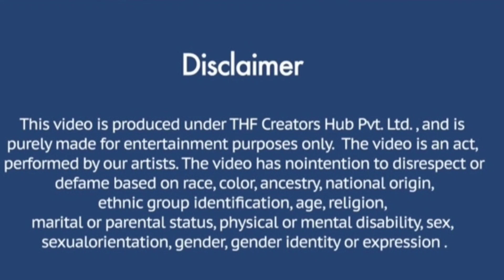Teddy Bear Prank||❤️Prank On Mala Place||🔥Public Reaction||🤣 Prank On Cute Girls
Siliguri Funny Teddy
Fanny Teddy Bear Video
Funny Video
Prank Teddy Video
Teddy Fanny Video
Teddy Bear Teddy Bear
Teddy Bear
New Fanny Video
2022 Best  Funny  Video
2023 Teddy Bear  Prank  Video
Funny  Video  2023
Teddy Bear Fanny  Video 2023
Teddy Bear Video  2023
Prank On Cute Girls
Teddy Bear Propose  On A Cute  Girls

[Pranab Hore]
[Siliguri